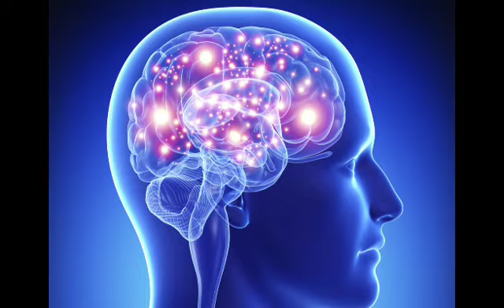We are Approaching the end of Esau's world 🗺 we soon gonna be in the kingdom